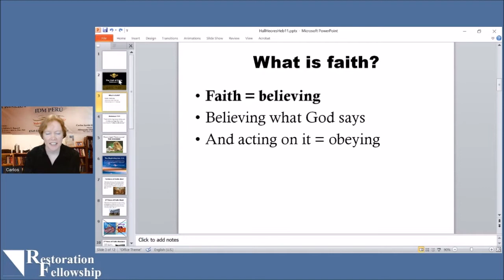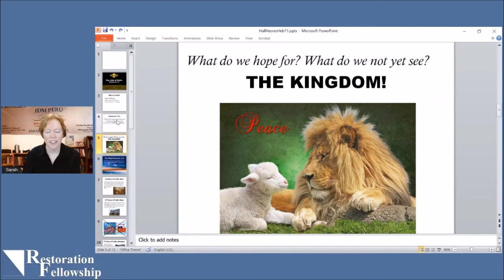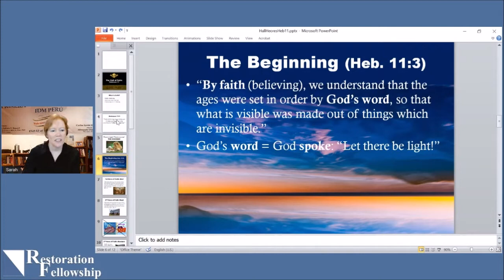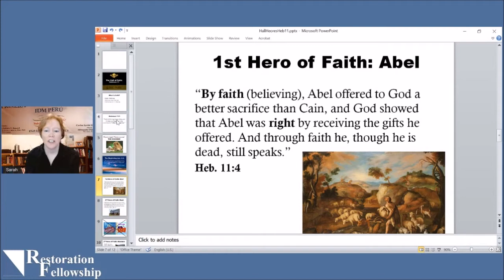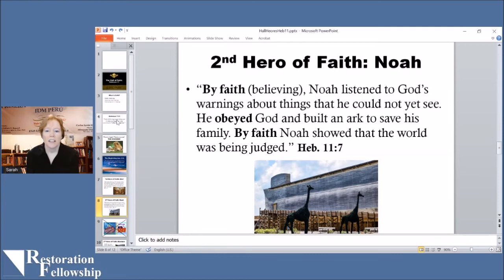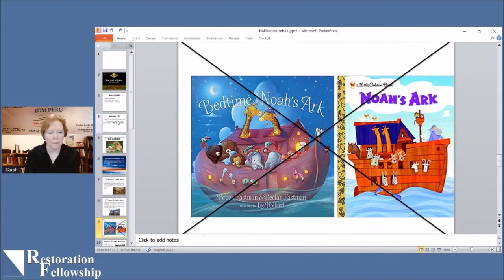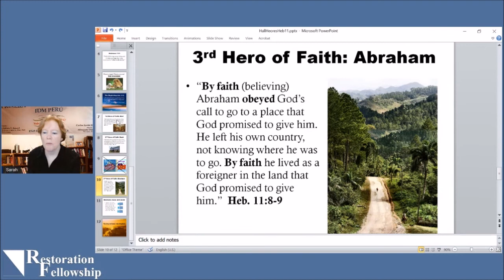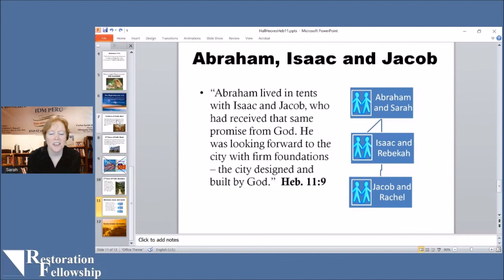The Hall of Faith by Sarah Jimenez